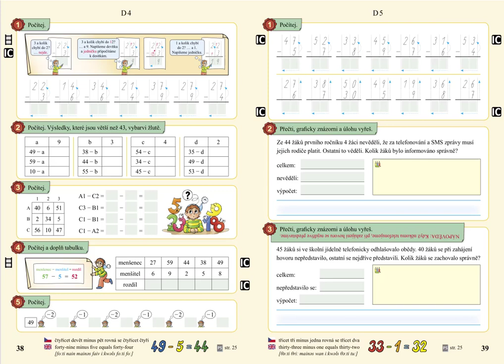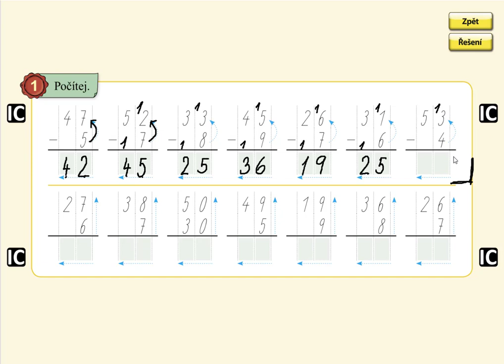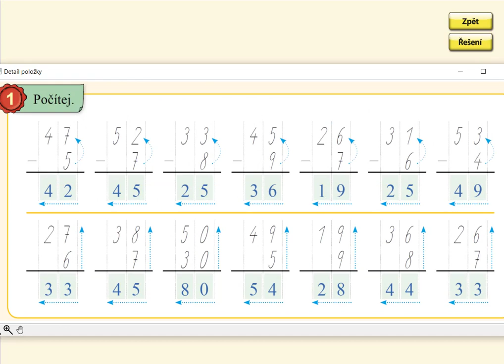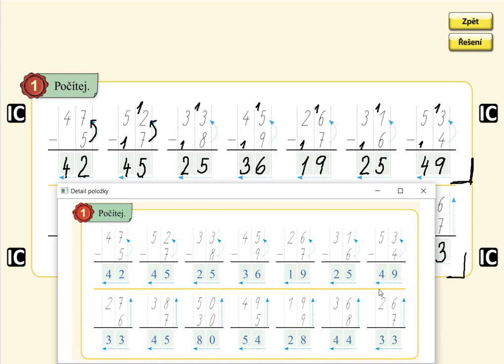Písemné sčítání a odčítání v oboru 0 až 59 , MATÝSKOVA MAT. 5. DÍL - POČÍTÁNÍ DO STA, str. 39, cv.1